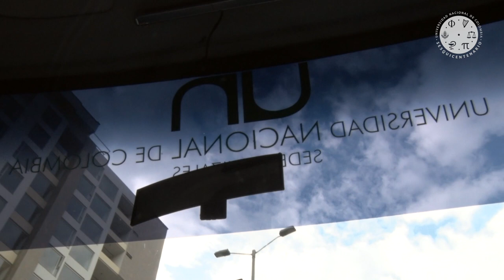Intercampus - Sede Manizales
La Dirección Administrativa de la Sede Manizales de la UNColombia presta el servicio de Intercampus desde el 2010, y este consiste en el servicio gratuito de transporte entre los campus Palogrande, El Cable y La Nubia, que puede ser usado por estudiantes, docentes y administrativos.